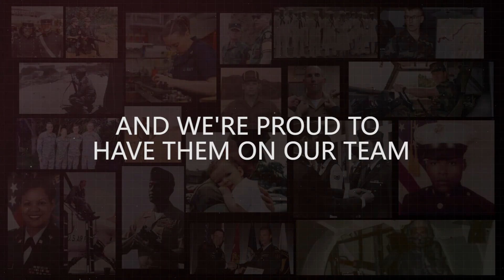A Tribute To Our Veterans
They're our engineers, our manufacturers, our colleagues, our leaders, and our veterans. We're proud that so many veterans from all branches of the military choose to be a part of the General Dynamics team.